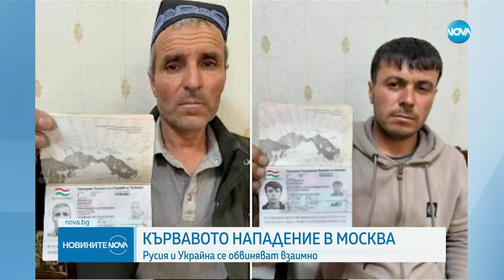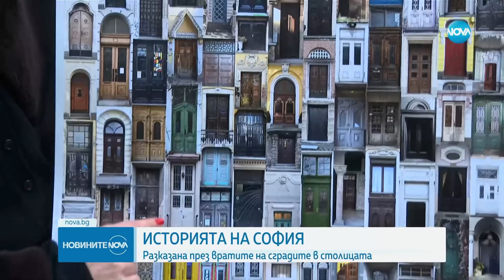Новините на NOVA (23.03.2024 - централна емисия)